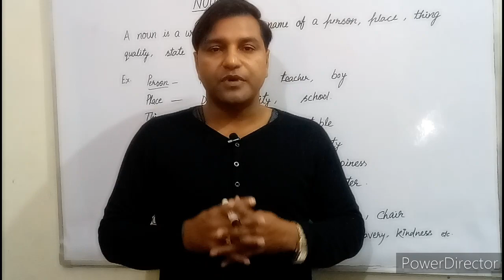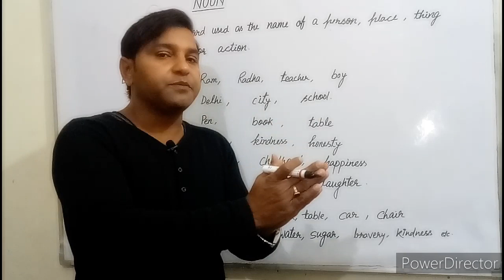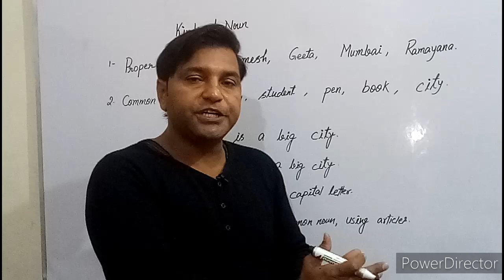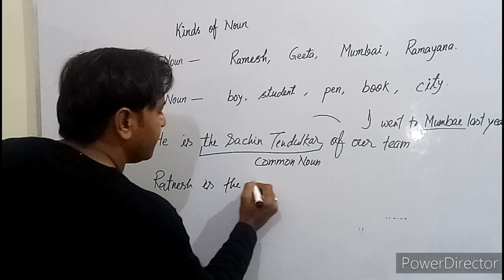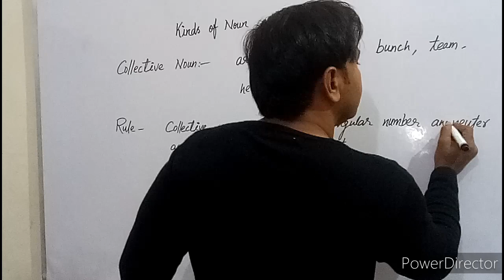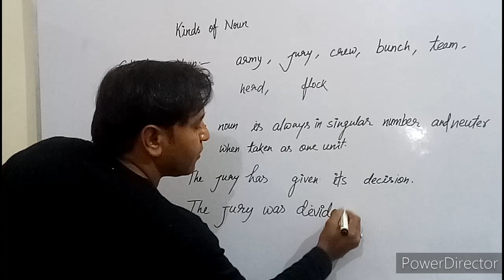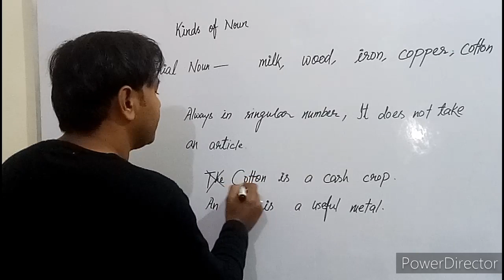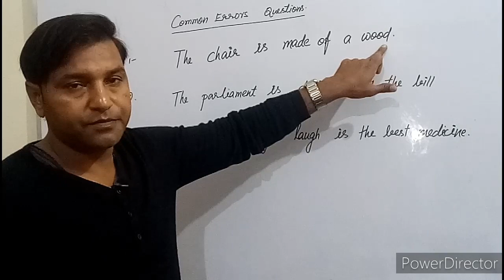Noun and its type//Proper Noun//Common Noun//Collective Noun//Material Noun//Abstract Noun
This video is made to impart to the students proper understanding of noun and its types, related errors asked in almost every competitive exams. We wish you a very good fortune.